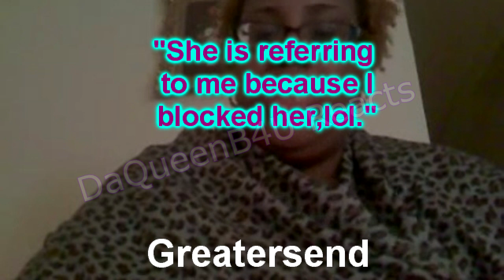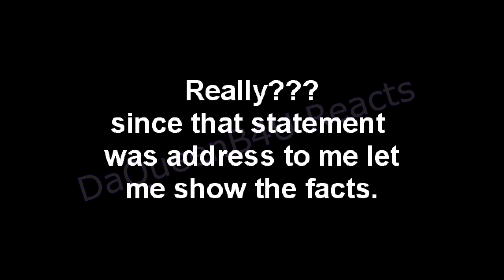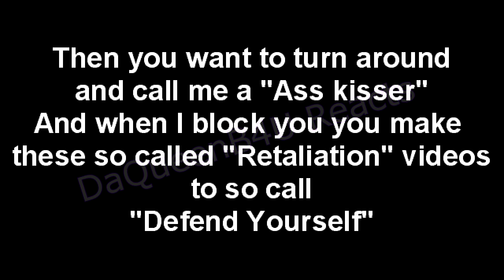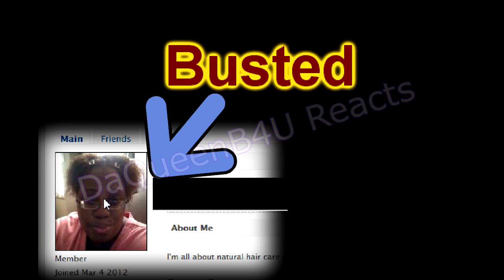Ask Chantilly, Kianna (Bigcouz52), GreaterShit troll stalker drama throwback 3-23-2012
This is why Greatershit aka (Accomplished She's Not ) been trolling myself and been trolling and hating  on Kianna for years and  tried to  say she's part of the Ask Chantilly fake babies scam back in 2012.
I've been queen of receipts.